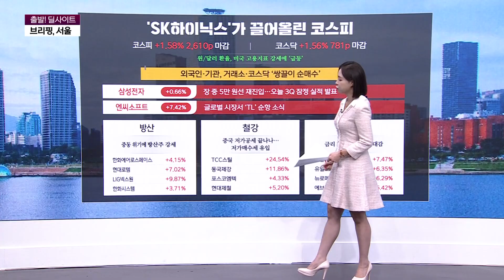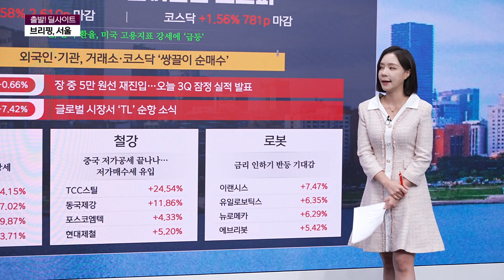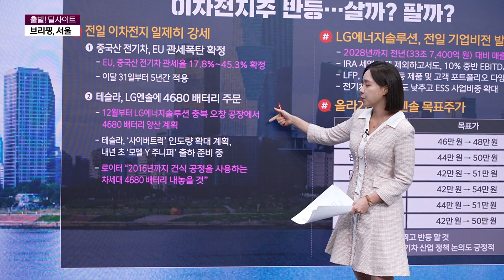[브리핑, 서울] 'SK하이닉스'가 끌어올린 시장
최인 앵커와 함께하는 종목 이야기
브리핑, 서울 함께 보시죠!

* 방송시간 :   평일 오전 오전 6시 30분~8시